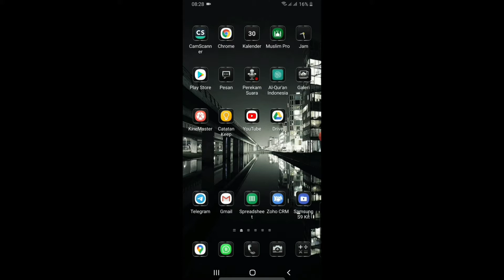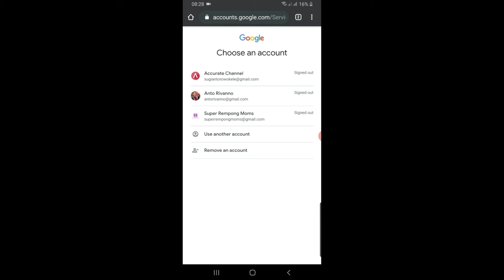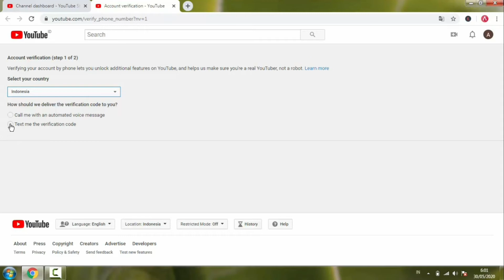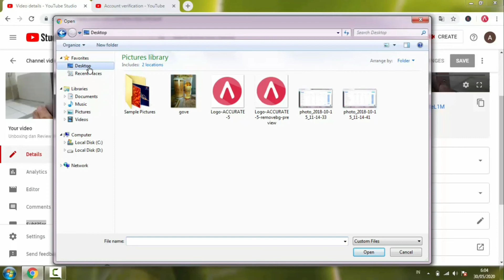Cara Pasang Thumbnail Custom. Gambar Tampilan Depan Video Youtube. Lakukan Verifikasi Akun Youtube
Cara Verifikasi Channel Youtube di Youtube Studio Versi Baru agar bisa pasang thumbnail atau gambar cover youtube. karena secara default youtube akan memilih otomatis dari bagian video tertentu untuk jadi gambar tampilan depan video sebelum Video tersebut diklik